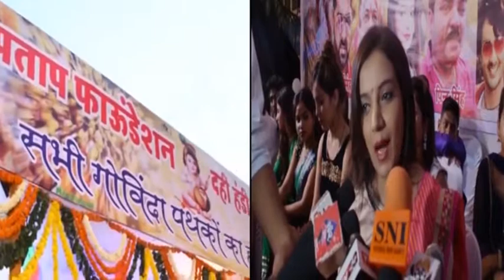Mumbai Mira Road Dahi Handi Utsav 2018 double x264